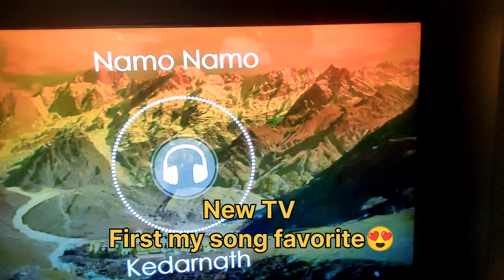My First Vlog & Birthday celebrating🎉🎊🍾 | Sahil Patel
It's Starting But Improve in as soon as possible

2 October on Birthday 🎂
so I am starting Vloging on my first time start a lifestyle saw

I hope you Enjoying It's
Please use headphones for sound
it's in sounds problem so.